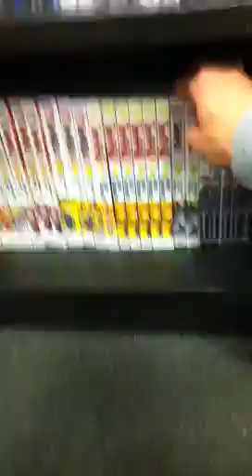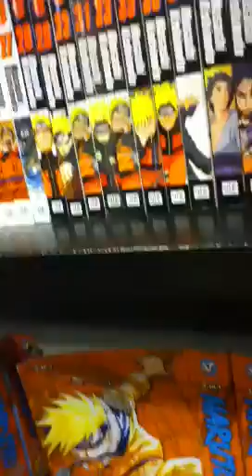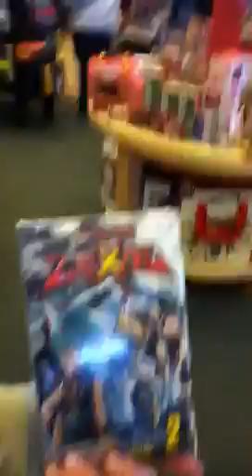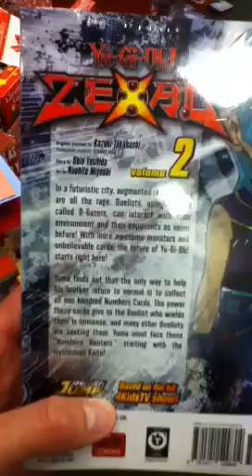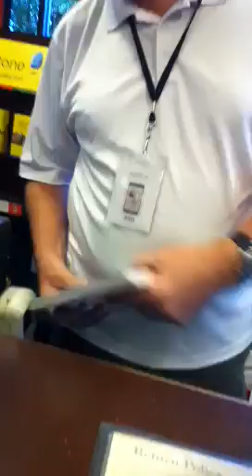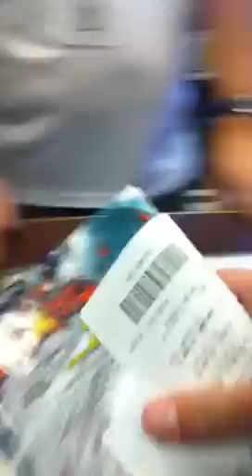Barnes and noble.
It looks like there's nothing much going on, no games, arcade, crazy stuff, nothing, so for this video i only bought yugioh zexal vol.2 i hope you enjoy watching it.